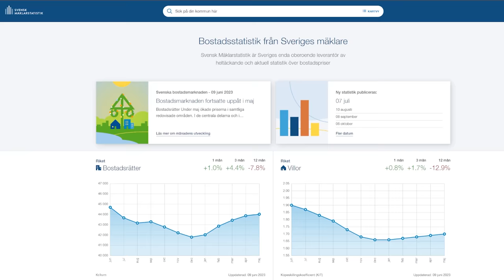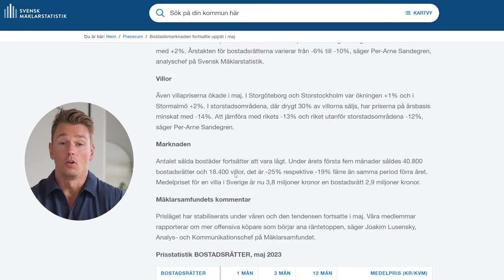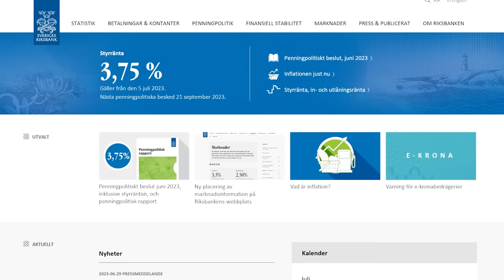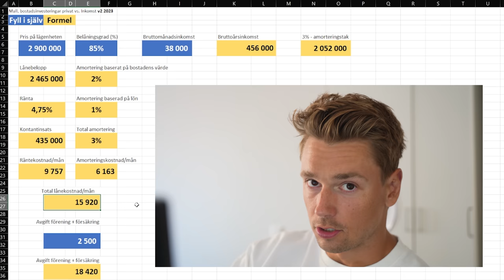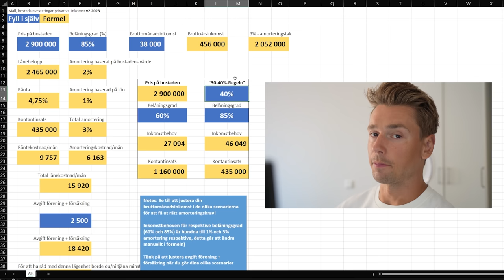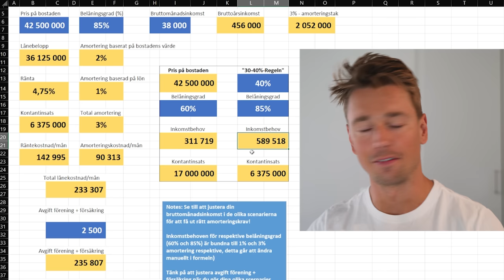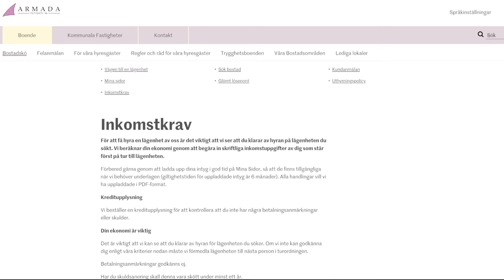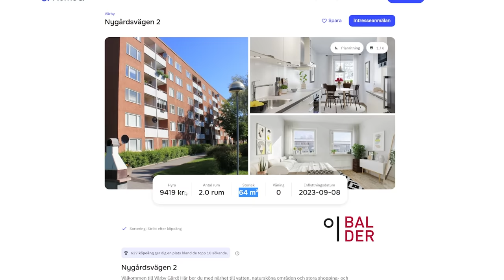Köpa (eller hyra) bostad? Detta får du för dina pengar!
Kan det till och med vara smart att hyra en bostad nu för att "vänta ut" alla räntehöjningar och sen slå till ifall att priserna sjunker igen? Idag ska vi ta reda på exakt hur mycket bostad du har råd med och vad du som funderar på att köpa eller hyra ska tänka på.

Tänk som alltid på att Investeringar i värdepapper, Konst, CFD's fonder och kryptovalutor alltid innebär en risk. En investering kan både öka och minska i värde och det är inte säkert att du får tillbaka det investerade kapitalet. Kom ihåg att de kryptovalutor, fonder och aktier som jag eventuellt nämner i mina avnistt aldrig ska ses som en direkt rekommendation eller råd - jag uppmanar er att alltid att läsa på själva innan ni investerar! Detsamma gäller med spekulationer kring räntehöjningar och privatekonomi. Vad som helst kan hända. Ta ansvar för din egna ekonomi.